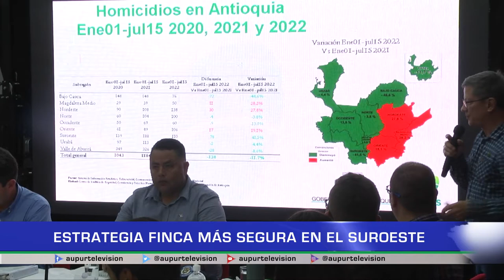Estrategia Finca Más Segura en el Suroeste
El ministro de defensa nacional llegó a Urrao para socializar algunos temas de seguridad, uno en especial que tienen que ver con la estrategia: Finca Más Segura en el Suroeste, se implementará una nueva fase después del proyecto piloto en Andes que funcionó en 66 fincas